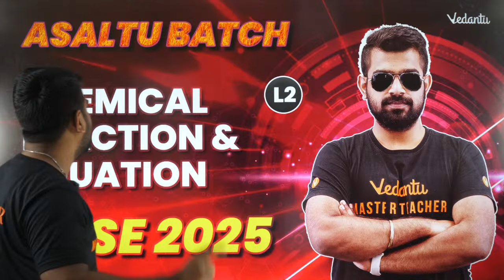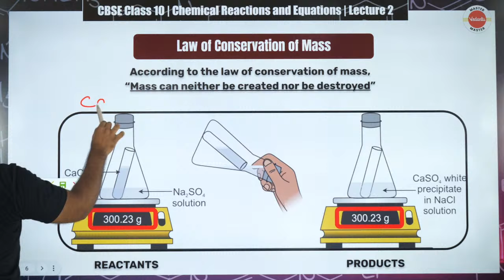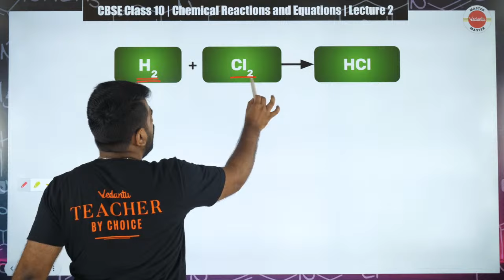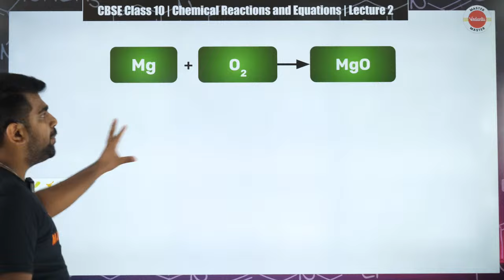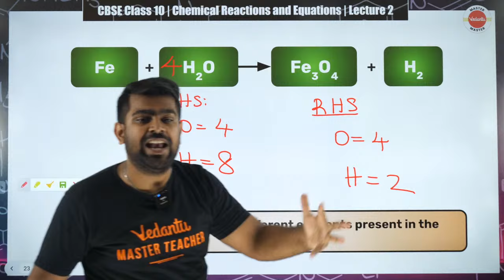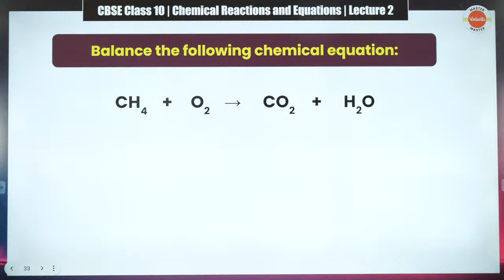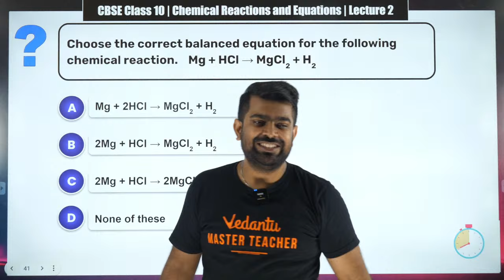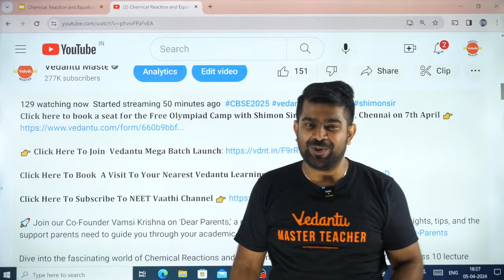Chemical Reaction and Equation L2 | Class 10 | CBSE 2025 |🔥 Shimon Sir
Dive into the fascinating world of Chemical Reaction and Equation L2 with Shimon Sir in this enlightening Class 10 lecture from the Asaltu Batch series. Explore fundamental concepts, key reactions, and equations crucial for your CBSE 2025 exam preparation.

📚 In this lesson, Shimon Sir covers:
➡️Understanding chemical reactions and equations
➡️Types of chemical reactions: synthesis, decomposition, single displacement, double displacement, and combustion
➡️Balancing chemical equations using stoichiometry
➡️Writing and interpreting chemical equations
➡️Applications of chemical reactions in everyday life and industries

Equip yourself with essential knowledge, tips, and tricks to ace your Class 10 Chemistry exams effortlessly. Stay ahead of the curve with Shimon Sir's expert guidance and comprehensive explanations.

𝐃𝐢𝐬𝐜𝐨𝐯𝐞𝐫 𝐎𝐮𝐫 𝐃𝐢𝐯𝐞𝐫𝐬𝐞 𝐏𝐥𝐚𝐲𝐥𝐢𝐬𝐭𝐬 𝐃𝐞𝐬𝐢𝐠𝐧𝐞𝐝 𝐓𝐨 𝐌𝐞𝐞𝐭 𝐘𝐨𝐮𝐫 𝐒𝐩𝐞𝐜𝐢𝐟𝐢𝐜 𝐋𝐞𝐚𝐫𝐧𝐢𝐧𝐠 𝐍𝐞𝐞𝐝𝐬:

🚀𝐂𝐡𝐞𝐜𝐤 𝐎𝐮𝐭 𝐟𝐮𝐥𝐥 𝐏𝐥𝐚𝐲𝐥𝐢𝐬𝐭 𝐟𝐨𝐫 𝐂𝐥𝐚𝐬𝐬 𝟏𝟏 𝐌𝐚𝐭𝐡𝐬 𝐂𝐁𝐒𝐄 𝟐𝟎𝟐𝟓 🔥𝐒𝐡𝐢𝐦𝐨𝐧 𝐒𝐢𝐫: ➡️